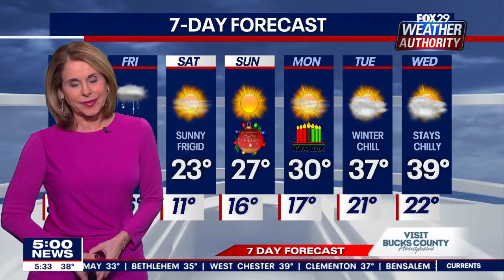3 busloads of migrants from Texas arrive in Philadelphia: 'Very good to be in this town'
Three more migrant buses sent from Texas arrived in Philadelphia on Wednesday morning with over 120 asylum seekers from several countries on board. Many of the migrants traveled to America from Colombia, Cuba, Panama, Peru, Nicaragua, Ecuador and the Dominican Republic.